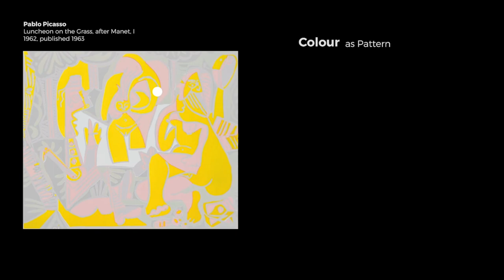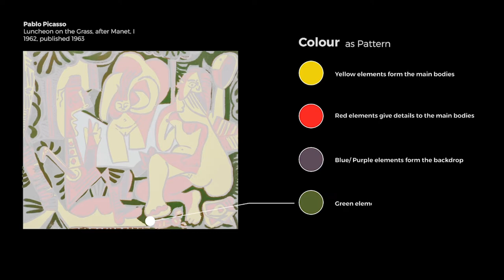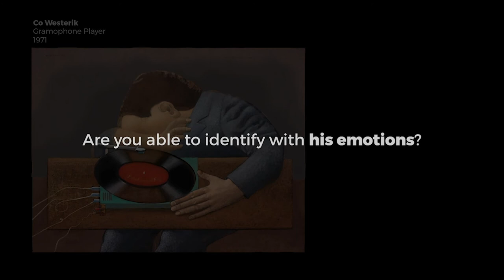IO3010 DCE || Final Video AM4 || BoijmansPalette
Group AM4
// Daan den Hollander
// Sander Aalbers
// Shi Yun Lim
// Zi Xin Chang

Coaching by Lorenzo Romagnoli